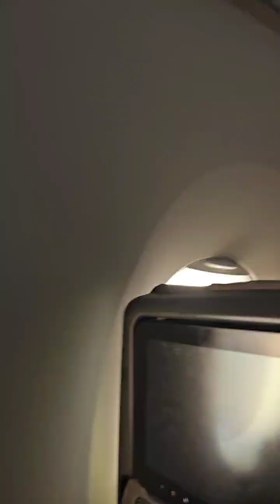SG 505 Ahmedabad to Singapore in Singapore Airlines Take off and Landing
Singapore Airline A350-900 Take off from Ahmedabad to Singapore SQ505 9V-SHD
My first time in A350 I love it